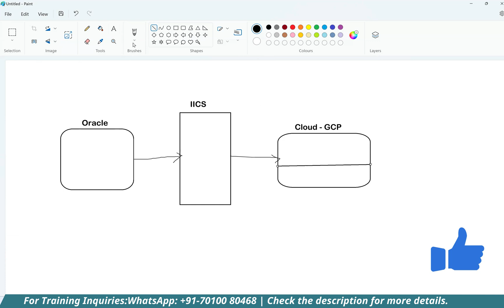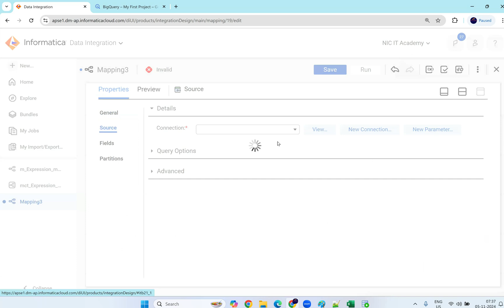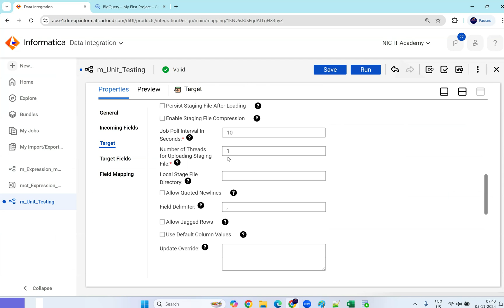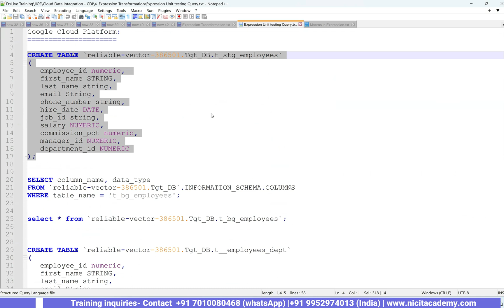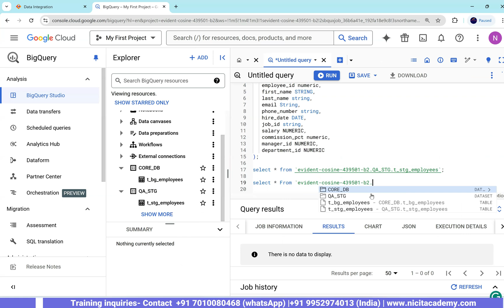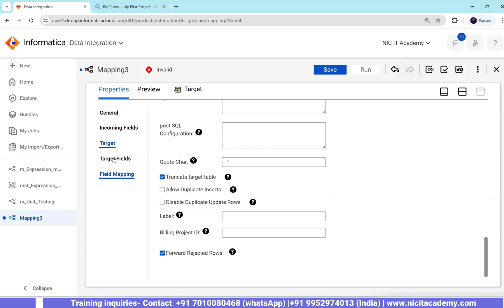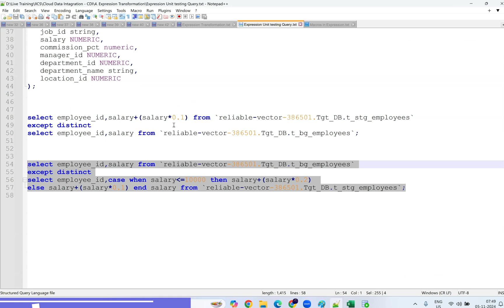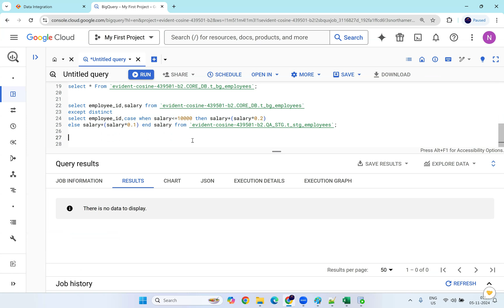MASTER Informatica IICS UNIT TESTING in 15 Minutes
In this video, we will learn Informatica IICS scenario-based interview question and answer

Learn how to master Informatica IICS with top experts in the field. Get the skills you need to become a data integration pro in 2025 and beyond!

00:00:00 What is unit testing in IICS?

⏬ Like the video and comment if you have questions

Hi Techies,

🌕 IICS (Informatica) Self-Paced Recorded Videos

📅 Day-Wise Training Sessions: From Day 1 to Day 35 - Complete Training
📚 Complete Notes & Material for Every Session
🏗️ Real-Time Project Architecture Overview
💪 Daily Exercises to Strengthen Skills
📄 Resume Preparation Session (Includes 6 Real-Time Resumes)
👩‍💻 IICS Developer Roles & Responsibilities Overview
🎯 Interview Preparation with Expert Tips
🧩 Complex Scenario Walkthrough for Real-World Application
🏗️ Project Architecture Session for Hands-On Knowledge
❓ Interview Q&A Session for Success
💡 Complete CDI and Basics of CAI Sessions

Informatica intelligent cloud services,
iics informatica tutorial,
iics to cloud database connection,
iics data integration tutorial,
iics cloud data integration services,
iics training Informatica,
iics tutorial for beginners,
iics informatica tutorial telugu,
iics Informatica,
iics informatica interview questions,
iics informatica resume,
iics Informatica training,
iics data integration,
iics data integration interview questions,
what is Informatica iics,
iics login,
iics,
iics Informatica Cloud secure agent,

🌕 Informatica Interview Preparation - Live session 2

🔵 Informatica Interview Preparation - Live session 1

🌕 Informatica interview preparation | Informatica interview questions scenario based

🔵 How to explain Informatica ETL project in interview தமிழில் | Informatica Project Architecture